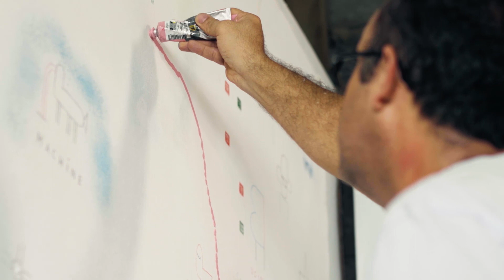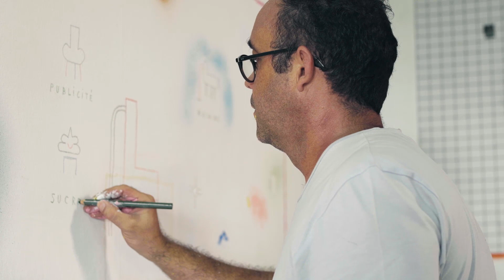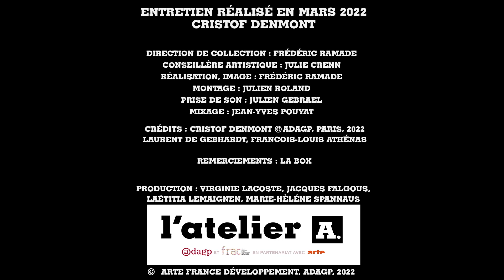Cristof DÈNMONT - Atelier A / ADAGP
Pendant tout l'été, l'Atelier A ADAGP / ARTE se rend sur l’île de La Réunion, à la découverte d’une scène artistique bouillonnante.

Cette semaine, découvrez et tentez de décoder le jeu de piste du peintre Cristof Dènmont dans son portrait vidéo Atelier A !

Réalisé avec ARTE et le FRAC Réunion.

Crédits :
Laurent de Gebhardt, François-Louis Athénas

Suivez-nous !